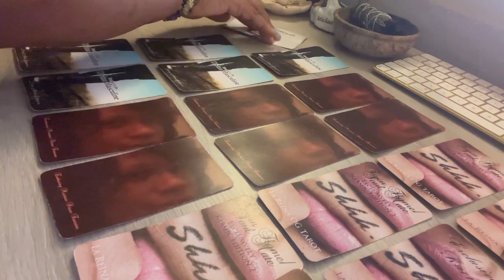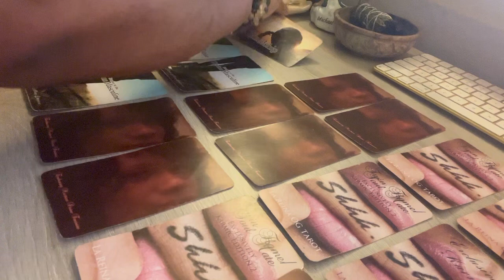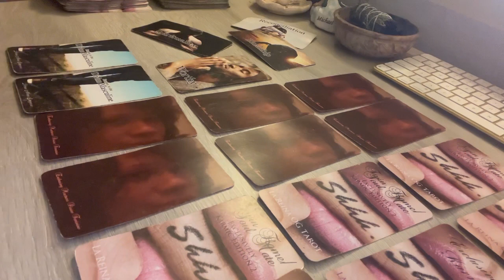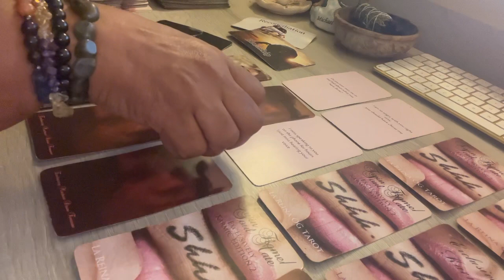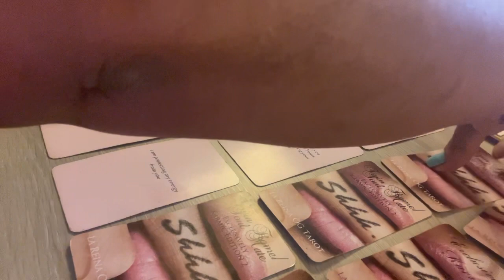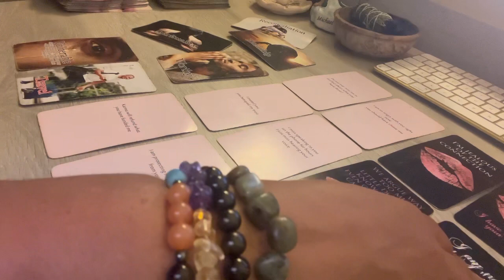Water Signs 💦❤️(Can, Pisces, Scorp) WTF Say What??!! The Karmic, The Masculine, The Feminine - Now!